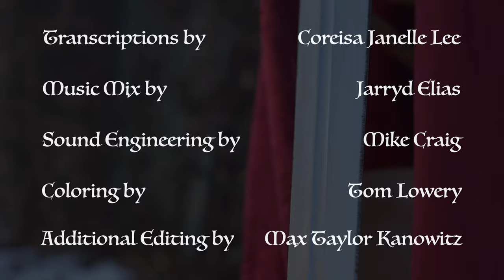Game of Thrones - Marimba | Handpan | Cello Cover - Prana Rising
GOT GameofThrones 'Percussion Cover', a new music video by Prana Rising featuring, Handpan , Marimba , KAA tone, Cello and Drumset playing theme of HBO series Game of Thrones.

Prana Rising (Produced, Arranged, Recorded and Performed Marimba, Drums and Piano): TheSoundArtist.com | ig - @pranarisng | fb- Prana Rising Music

Adam Maalouf (Recorded and Performed Pantam and Cello):
AdamMaalouf.com |  ig - Adam Maalouf |  fb - Adam Maalouf Music

Circadian Studios (Filmed and Edited): Circadian-Studios.com

Jarryd Elias (Music Mix): JarrydEliasMusic.com

Mike Craig (Sound Engineer)

Tom Lowery (Coloring)

Description:
A fresh rendition of Game of Thrones opening theme, a tapestry woven of beautiful string and percussion instruments.
 Deep in a church of stone walls and stained glass, Max Taylor Kanowitz (Prana Rising) and Adam Maalouf sound their metal handpans, strings, marimba and drums to create the Game of Thrones ‘Percussion Cover’. It’s a modern twist on this fantasy storyline reminiscent of medieval times, which has been sweeping the globe. Modern instruments alongside ancient ones, intermixed with sword and skull, a gothic hall, and stone dragons complete the picture. Game of Thrones composer Ramirez Djawadi will be proud of this fresh, creative rendition of the Game of Thrones opening theme by Prana Rising.

Prana Rising Bio:
Prana Rising is a classically trained multi-instrumentalist, composer and recording and performing artist. Handpan, electric xylophone, piano and African Gyil are some of the many tools used  by Prana to create live and recorded soundscapes rich in history and culture. In his latest music videos “Vision” and “Journey”, Prana has begun to document the phases of transformation, conveyed through musical imagery as if the trees and the ocean could write songs. As an artist gaining notoriety in the New York music scene, Prana continues to find new ways to connect to his growing audience.  In his most recent work, Game of Thrones ‘Percussion Cover’, Prana shares his passion for Ramirez Djawadi’s music, while revealing a subtle and unique voice inside the fabric of this epic soundtrack.